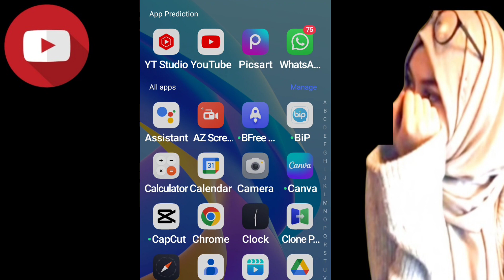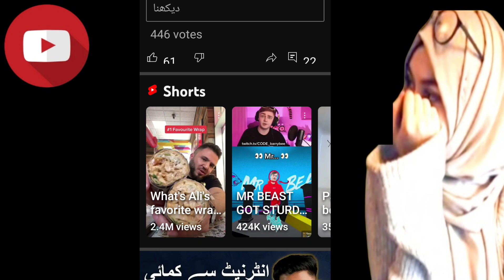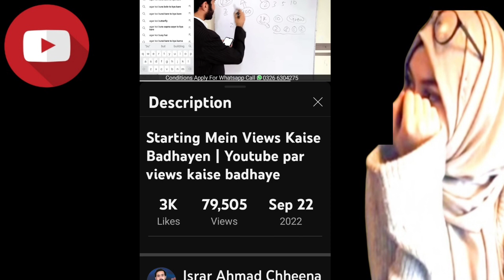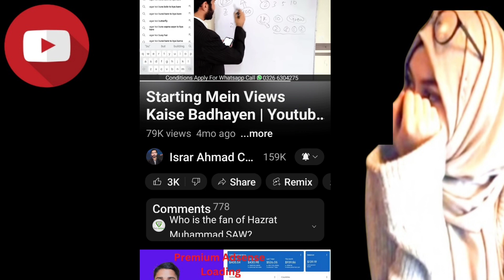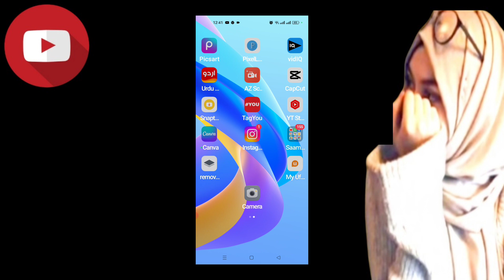20 / 25 views || views kesy brhaen YouTube channel py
شروع میں 5-6ویوز سے کیسے جان چھڑائیں|| starting ma views kesy brhaen @kulsoomstech
20 / 25 views || views kesy brhaen YouTube channel py

your Quires
5-6 views sy kesy jan churaen
views kaise badhaye
how to increase views on youtube , kulsoom's tech
youtube par views kaise badhay
how to get more views,how to increase views

Thanks & Regards
Kulsoom tech